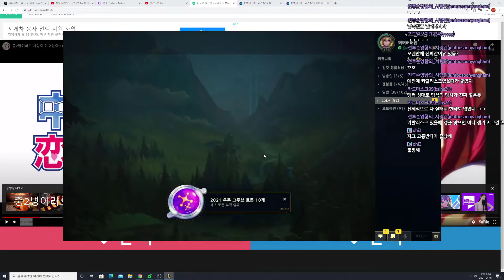[ 허허맨 ] Gangplank vs Zac Top - Season 11 - Diamond I 29 LP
Gameplay Date : 07/04/2021 ___________________________________________________________________________________________________